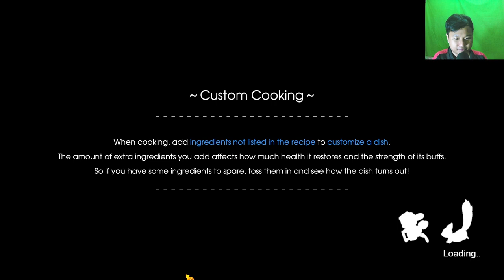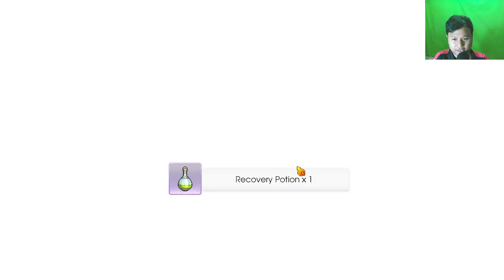CARA MENJADI KAYA DENGAN CEPAT DI RUNE FACTORY 5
Buat yang mau bantu buat bayar Tagihan Internet/listrik.terima kasih